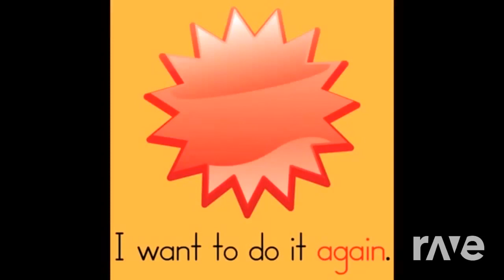Again Rhombus - Have Fun Teaching & Nafis Fuad | RaveDj